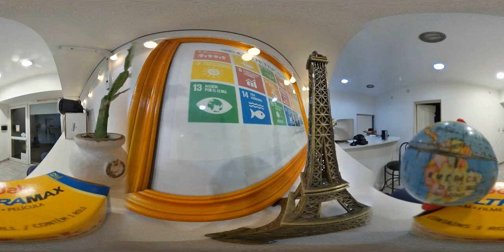gafotos360 2018y2019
mix reviendo